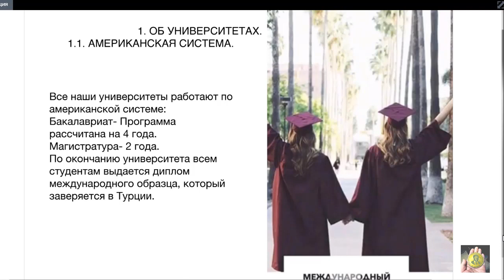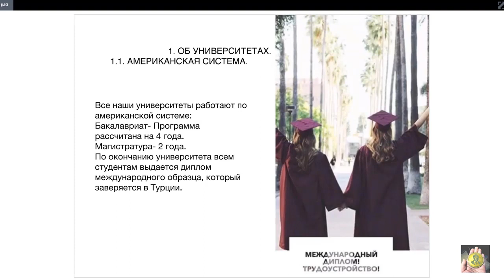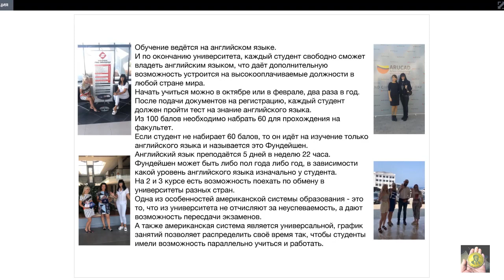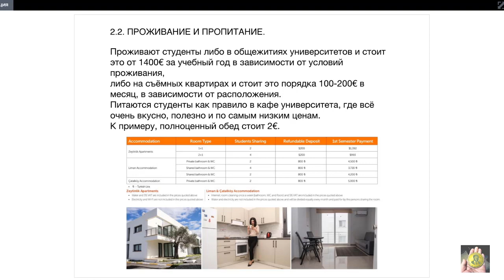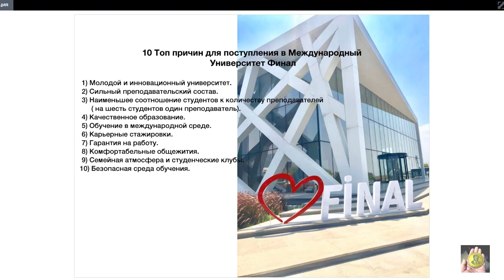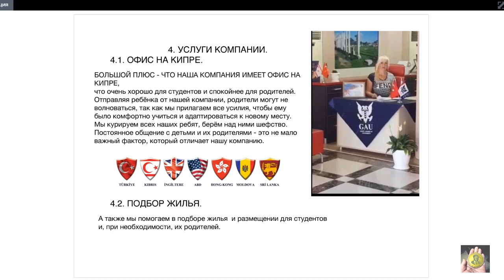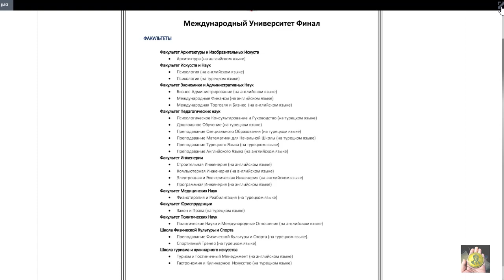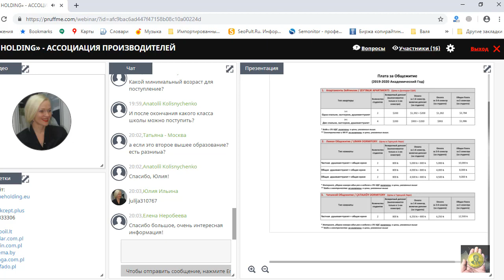AME Holding. Условия и методы учебы в Университетах Сев.Кипра по Американской системе. Часть 2.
Условия и методы учебы в Университетах Северного Кипра по Американской системе.
 Подробно на тему обучения  в Университетах на Северном Кипре по Американской системе, рассказывает представитель «AME Holding» на Кипре.

 Компания объявляет о начале работы нового направления на платформе «AME Holding», а именно - сотрудничество с университетами СЕВЕРНОГО КИПРА и предоставление детям семей наших Партнёров 100% скидку на получение высшего образования.
 Также СЕМЬЕ предоставляется возможность посетить Кипр лично – совместить отдых (8 дней, 14 дней, 21 день) с возможностью познакомиться с условиями жизни будущего студента…

При возникновении вопросов, обращайтесь в Skype: anatolstep51